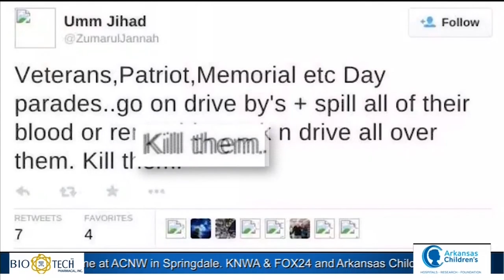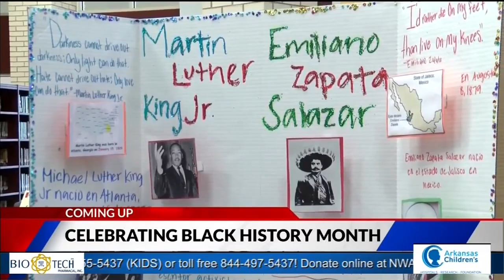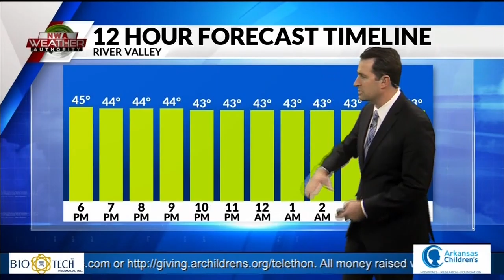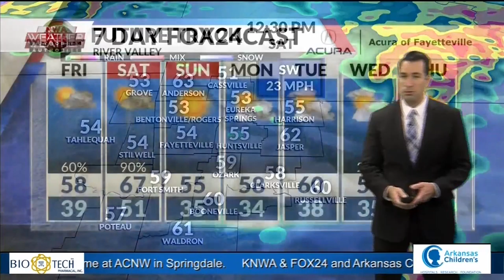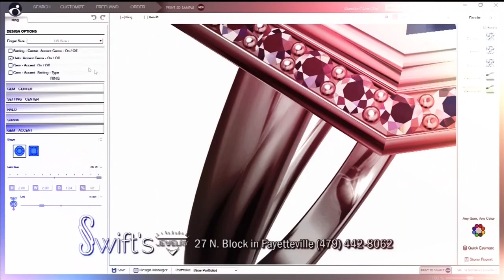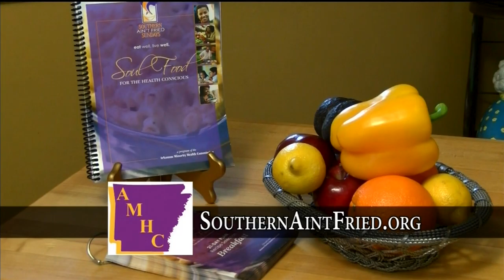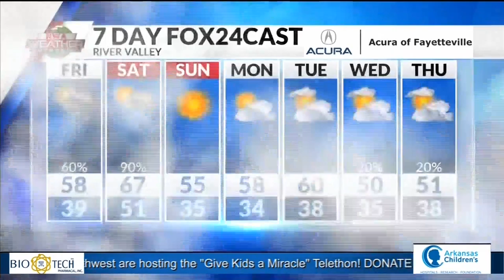Kelly O'Neill 2-21-19 5:30 p.m.